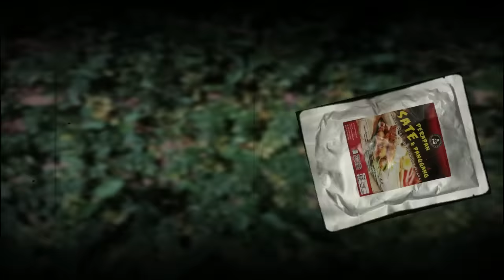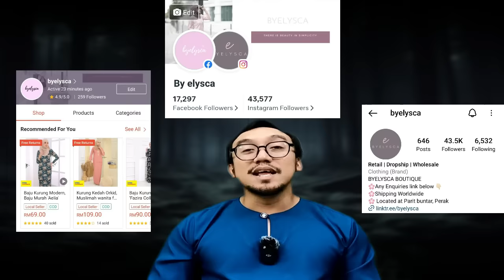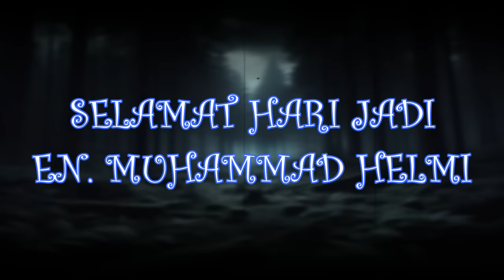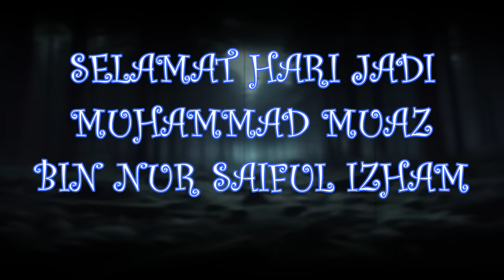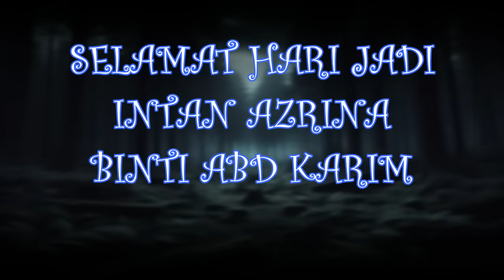TERJUNLAH !! (1975, Kulai), ASRAMA BARU ANAK YATIM (2008)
Ashadi Johari (FB); ashadijohari (ig); @ashadijohari (tiktok)